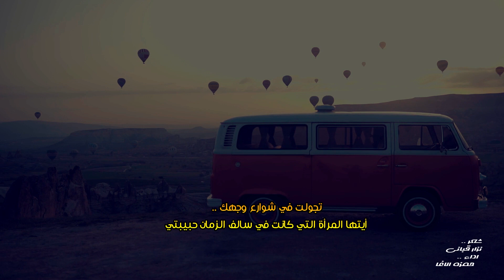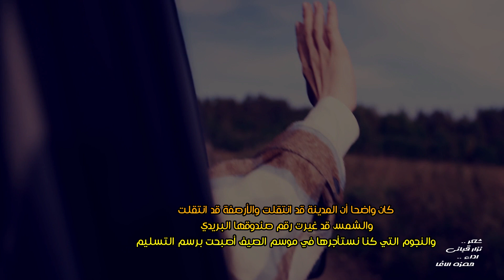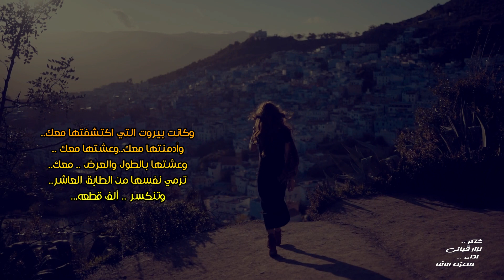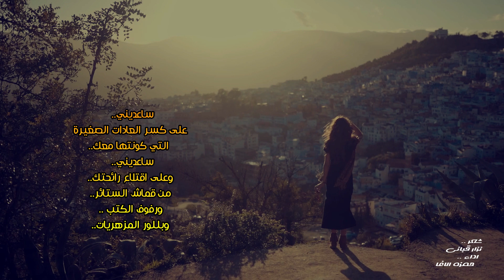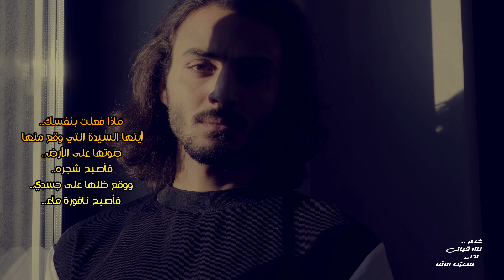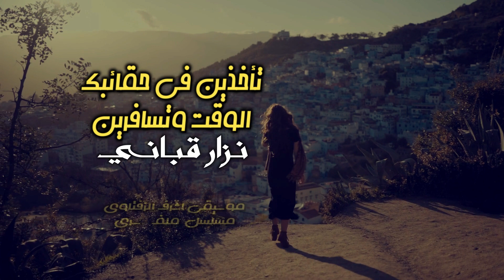تأخذين في حقائبك الوقت وتسافرين - نزار قباني - إلقاء حمزة الاغا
تأخذبنَ في حقائبكِ الوقتَ وتسافرين
1
تجولت في شوارع وجهك ..
أيتها المرأة التي كانت في سالف الزمان حبيبتي.
سألتُ عن فندقي القديمْ..
وعن الكشْكِ الذي كنتُ أشتري منه جرائدي
وأوراقَ اليانصيب التي لا تربحْ..
لم أجد الفندقَ.. ولا الكشْكْ..
وعلمتُ أن الجرائدْ..
توقّفتْ عن الصدور بعد رحيلكْ..
كان واضحاً أن المدينة قد انتقلتْ..
والأرصفةَ قد انتقلتْ..
والشمسَ قد غيَّرتْ رقم صندوقها البريديّْ
والنجومَ التي كنّا نستأجرُها في موسم الصيفْ
أصبحتْ برسم التسليمْ...
كان واضحاً.. أن الأشجارَ غيَّرتْ عناوينَها..
والعصافيرَ أخذت أولادها..
ومجموعةَ الأسطوانات الكلاسيكيّةِ التي تحتفظ بها.
وهاجرتْ..
والبحرَ رمى نفسه في البحر.. وماتْ..
2
تجولت في أزقة صوتك الممطرة
بحثاً عن مظلّةٍ تقيني من الماءْ..
كان في يدي خريطة المدينة التي أحببتك فيها ..
وأسماءُ الأندية الليليّة التي راقصتُكِ فيها..
ولكنَّ شرطيَّ السَيْر، سَخِر من بَلاهتي
وأخبرني... أن المدينةَ التي أبحثُ عنها..
قد ابتلعَها البحرُ..
في القرن العاشر قبل الميلادْ...
3
ذهبتُ إلى المحطّات التي كنتُ أستقبلكِ فيها...
وإلى المحطّات.. التي كنت أودّعكِ منها..
المخصّصةِ للنومْ...
فوجت على باب مقصورتك ..
عشراتٍ من سلال الأزهارْ..
ولافتةً مطبوعةً بكل اللغاتْ:
"الرجاء عدم الإزعاج"..
وفمهتُ أنكِ مسافرةٌ.. بصحبة رجل آخرْ..
قدَّم لكِ البيتَ الشرعيّْ
والجنسَ الشرعيّْ
والموتَ الشرعيّْ...
4
لماذا تضعين الوقتَ في حقائبكِ..
وتسافرينْْ.؟
لماذا تأخذينَ معكِ أسماءَ أيام الأسبوعْ؟
وخلاطة الشهور والأعوام ..
وكرويّةَ الأرضْ..
إنني لا أستوعب خروجك من دورتي الدموية
كما لا تستوعب السمكةُ خروجها من الماءْ..
أنتِ مسافرةٌ في دمي..
وليس من السهل أن أستبدل دمي بدمٍ آخرْ..
ففصيلةُ دمي نادرةْ..
كالطيور النادرة..
والنباتات النادرةْ..
والمخطوطات النادرةْ..
وأنتِ المرأةُ الوحيدةُ ..
التي يمكنُ أن تتبرَّع لي بدمها...
ولكنكِ دخلتِ عليَّ كسائحهْ..
وخرجتِ من عندي كسائحهْ...
كانت كلماتُكِ الباردة..
تتطايرُ كفتافيت الورق..
وكانت عواطفكِ..
كاللؤلؤ الصناعيِّ المستوردة من اليابانْ...
وكانت بيروت التي اكتشفتها معكِ..
وأدمنتُها معكِ..
وعشتها معك ..
وعشتُها بالطول والعرض .. معكِ..
ترمي نفسَها من الطابق العاشر..
وتنكسرُ .. ألفَ قطعهْ...
5
توقَّفي عن النمو في داخلي..
أيّتها المرأة..
التي تتناسلُ تحت جلدي كغابهْ...
ساعديني..
على كسر العادات الصغيرة التي كوَّنتُها معك..
وعلى اقتلاع رائحتك..
من قماش الستائرْ..
ورفوف الكتب ..
وبللورِ المزهريّاتْ..
ساعديني..
على استعادةِ لُغَتي..
التي فَصَّلتُ مفرداتِها عليكِ..
ولم تعد صالحةً لسواكِ من النساءْ...

6
دُلّيني..
على كتابٍ واحدٍ لم يكتبوكِ فيهْ..
وعلى عصفورٍ واحدٍ..
لم تعلّمهُ أُمُّهُ تهجيةَ اسمكِ..
وعلى شجرةٍ واحدةٍ..
لا تعتبركِ من بين أوراقِها..
وعلى جدولٍ واحدٍ..
لم يلْحَسِ السُكَّرَ عن أصابع قَدَميْكِ..
7
ماذا فعلتِ بنفسكِ؟..
أيتها الملكة..
 التي كانتْ تتحكَّمُ بحركة الريحْ..
وسُقُوطِ المطرْْ..
وطُولِ سنابل القمْحْ..
وعددِ أزهار المارغريت..
أيَّتُها المَلِكةُ...
التي كان نهداها يصنعان الطقسْ..
ويسيطرانِ ..
على حركةِ المدّ والجزْْرْ..
وإليهما .. كانت نتيجة المراكب ..
لتتزوّدَ بالعاج.. والنبيذْ..
وفاكهةِ الأناناس !!
ماذا فعلتِ بنفسكِ..
أيَّتُها السيّدةُ التي وقع منها صوتُها على الأرض..
فأصبحَ شَجَرهْ..
وَوَقَعَ ظلُّها على جَسَدي..
فأصبحَ نافورةَ ماءْ..
لماذا هاجرتِ من صدري؟..
وصرتِ بلا وطنْ..
لماذا خرجتِ من زَمَنِ الشِّعْْر؟
واخترتِ الزمنَ الضَيّقْ..
لماذا كسرتِ زجاجةَ الحبرِ الأخضرْ..
التي كنتُ أرسمُكِ بها..
وصرتِ امرأة..
بالأبيض..
والأسودْ..

مواقع التواصل

mix - hamza alagha
hamza alagha